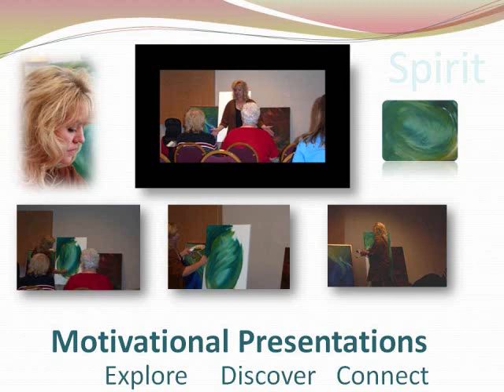Learn How to Creat with Spirit, Sandra Fioramonti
Discover how you can access the artist and creative spirit within you! Liverpool Art Center offers, classes, workshop, seminars and resources for arts and healing. visit  ArtsandHealing.com  to learn more about experiencing the blend of arts and healing!